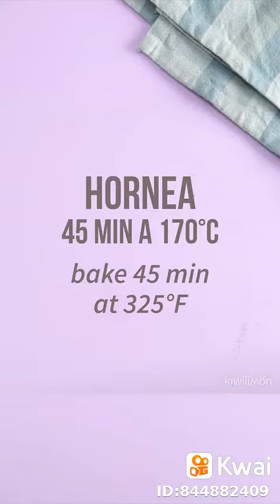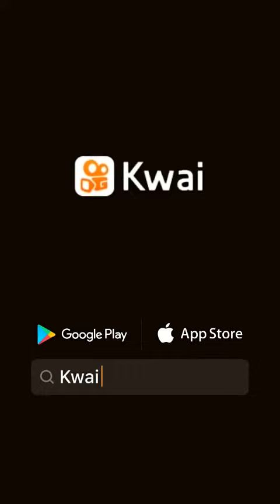Videos Graciosos yoyo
Oreo cheesecake